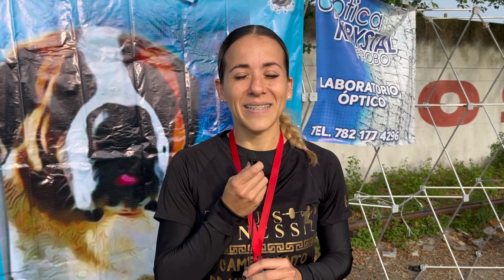CARRERA ATLÉTICA DE CONVIVENCIA EN POZA RICA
Se llevo a cabo la carrera atlética navideña de convivencia de poza rica, con la participación de más de cien corredores en Cuatro categorías.
Reportero: Edwin Gonzáles